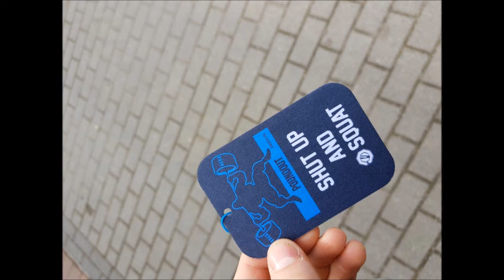Ironymind Poland Part 2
Ironmind Parody on our trip with team BMZ